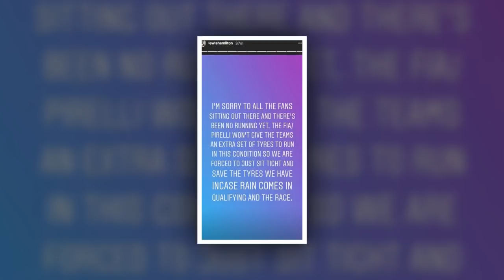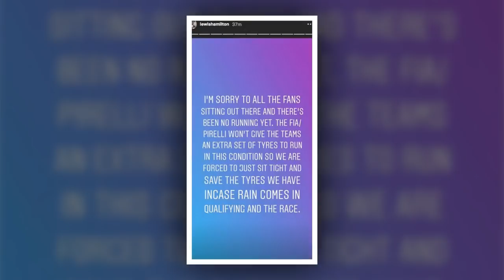Lewis Hamilton pens APOLOGY to F1 fans, aims dig at FIA ahead of Mexican Grand Prix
LEWIS HAMILTON has apologised to Formula One fans who watched on in free practice three with no timed laps in the first 30 MINUTES.